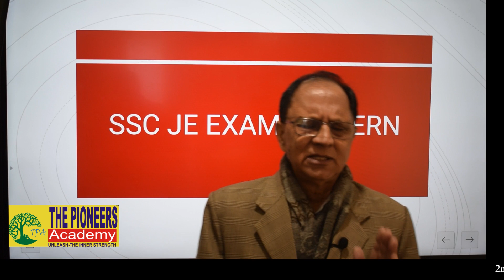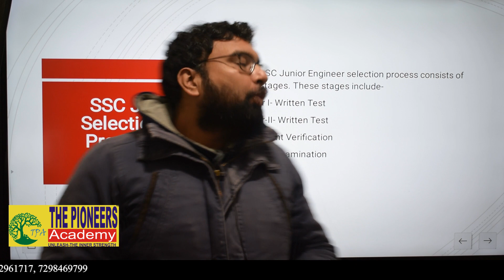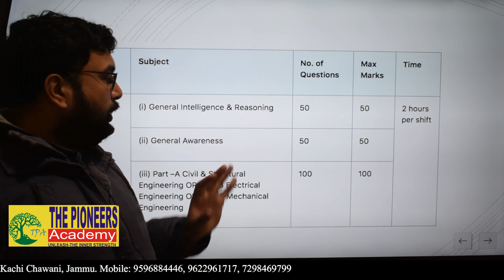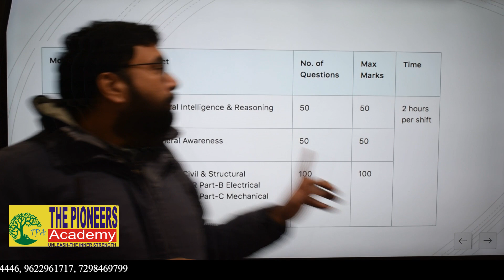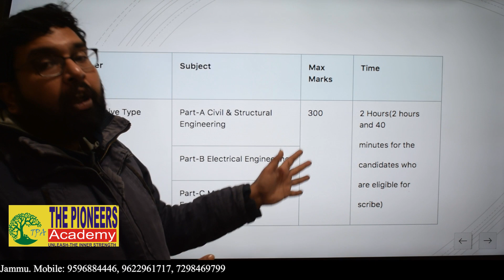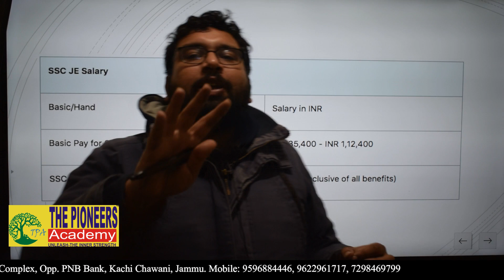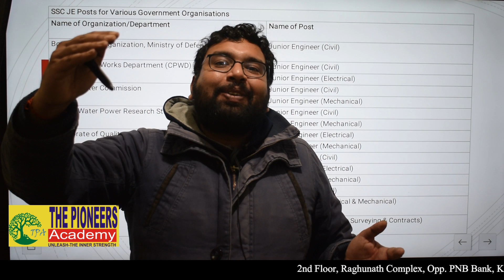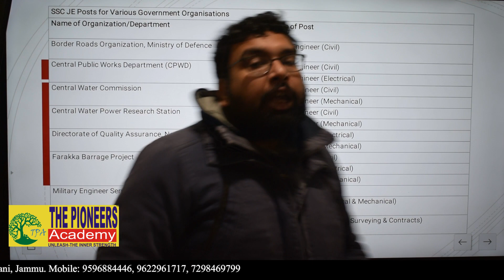Upcoming Batches For SSC JE 2023 Civil, Mechanical & Electrical by Dr Umashankar Sir